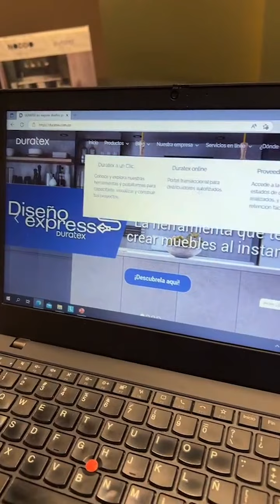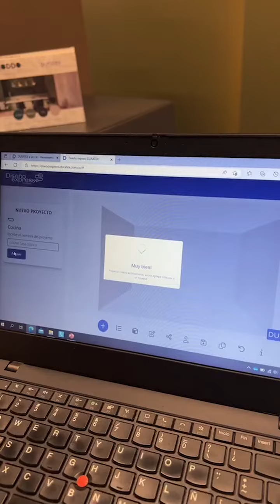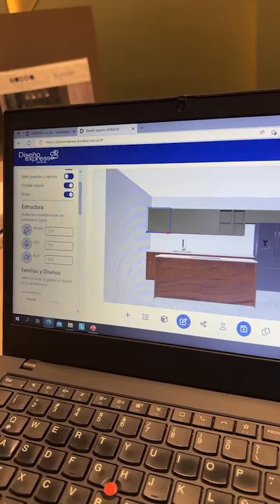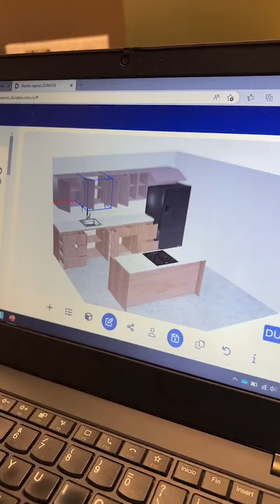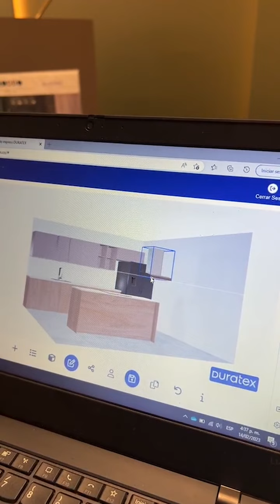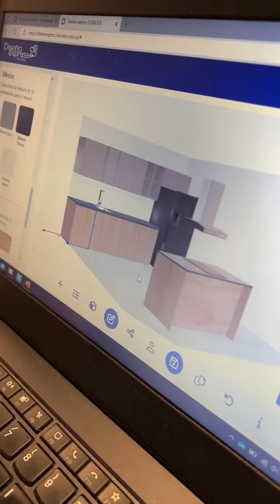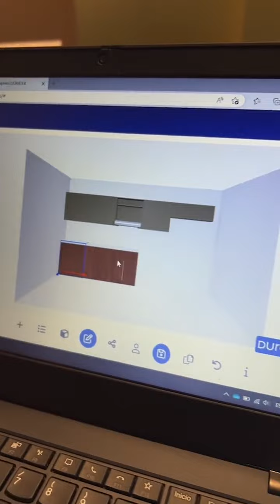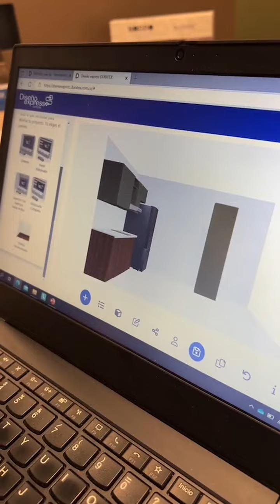Conoce nuestra nueva herramienta Diseño Express Y lleva tus proyectos al siguiente nivel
¡Bienvenidos al video de presentación de nuestra nueva herramienta, Diseño Express! En este video, te presentaremos nuestra última creación, que te ayudará a llevar tus proyectos al siguiente nivel.

Diseño Express es una herramienta de diseño fácil de usar, que te permite crear proyectos y diseños personalizados en minutos. Ya sea que estés trabajando en un proyecto de diseño gráfico, creando un nuevo logotipo para tu empresa, o simplemente diseñando un folleto para tu próximo evento, Diseño Express tiene todo lo que necesitas para crear diseños de alta calidad y atractivos.

En este video, te guiaremos a través de los aspectos más destacados de Diseño Express, mostrándote sus características y funciones más importantes. Te mostraremos cómo puedes utilizar las plantillas prediseñadas para comenzar rápidamente tus proyectos, o cómo crear tus diseños personalizados desde cero. Además, te daremos algunos consejos y trucos para que puedas aprovechar al máximo esta herramienta de diseño.

No importa si eres un diseñador experimentado o un principiante, Diseño Express te ayudará a crear diseños impresionantes en muy poco tiempo. Esta herramienta es perfecta para estudiantes, emprendedores, profesionales y cualquier persona que quiera llevar sus proyectos al siguiente nivel.

Así que si estás listo para mejorar tus habilidades de diseño y llevar tus proyectos al siguiente nivel, ¡no te pierdas este video de presentación de Diseño Express!

⚡️⚡️⚡️Curso Carpinteria para NO Carpinteros